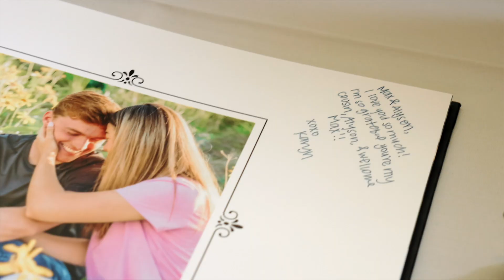Meridian LDS Temple Wedding // Alyson + Max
Alyson + Max started off their wedding week with a gorgeous bridal session and first look in the Idaho mountains, and finished the best day at HonaleeFarms for a fun reception!

SyncID: MB01EVX1XSF4AM2